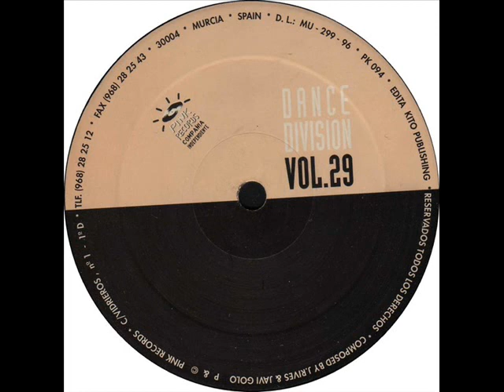PK-094 Supreme - Dance Division Vol.29 (Opción 1) (1996) Pink Records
PK-094 Supreme - Dance Division Vol.29 (Opción 1)
Mezclado por Ducted Dj
Tracklist:
01 Tripped Up (Mix 2)
02 Tripped Up (Mix 1)

Nota de las opciones:
Opción 1 y 2, una no es mejor que la otra, simplemente tienen el orden cambiado.
Opción Intensa, los 2 temas mezclados enteros.